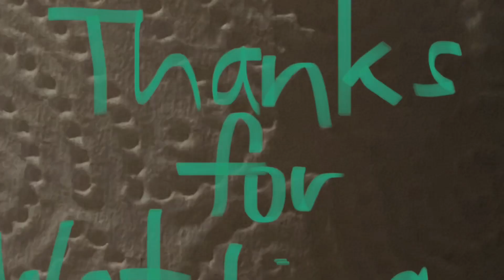(Stop motion) | Rainy traffic intersection | (1/64 diecast)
• 1/64 diecast car stop motion
• rainy afternoon at busy intersection in Pearlington
• green dodge charger runs the red light🚦